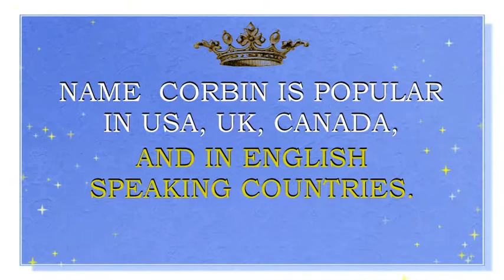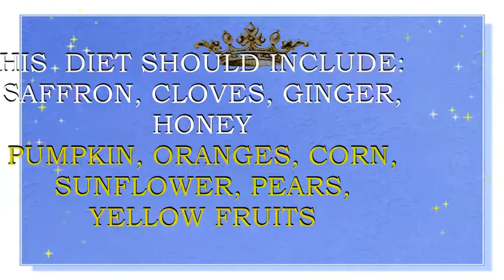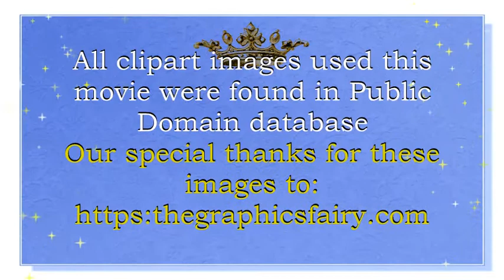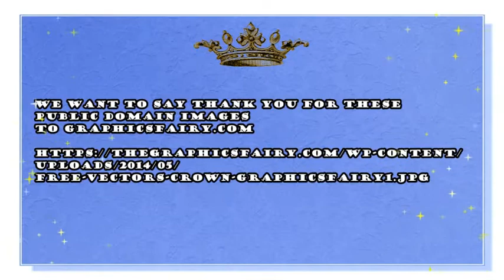MEANING OF THE NAME CORBIN, FUN FACTS, HOROSCOPE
We present the movie about the meaning of the name Corbin, fun facts and horoscope. What is the meaning of the baby name Corbin?
Corbin is  the unisex baby name which means  “raven, crow, black haired".  Name Corbin is popular  in USA, United Kingdom,  Scotland, Ireland and in other English speaking countries.  It is also quite often used in France,  Australia, New Zealand and Canada. Name Corbin is a N#239  name in USA.
Famous bearers of this name are:
C. Tomaszeski, Canadian celebrity chef
C.  Bleu Reivers, American actor
C. Dean Bernsen, American actor
C.Maxey, American TV personality
C. Timbrook, American actor
B. Corbin, aka Leonard Barrie Corbin, American actor
C.  Scott, American YouTube star
C. Waller, American soccer player
Corbin Reinhardt, YouTube star, lifestyle vlogger
EastonCorbinVevo, singer,  YouTube star
Do you want to know what are the lucky colors of clothes and the lucky days for a person with the name Corbin? What are the lucky jewels for this  boy or girl? Then you are in the right place. We present  Corbin name horoscope. We have created a horoscope for the baby name  Corbin. This horoscope is based on numerology – an old system that associates the letters of the name with the numbers. This numerology system may also sometimes be called nameology. This system believes, that every letter in the name can tell something about your character and may help you to find out the best skills for you to exceed in. We think that this system may be of some help for every person. Especially, if you want to have some insights into the certain personality traits, that may be influenced by the sounds and letters of this particular name. That is why we made this movie- horoscope. We also hope that such insights may be of some help during your pregnancy while in choosing a perfect name for your baby, finding a perfect gift for your bundle of joy, or simply choosing the colors for your baby’s clothes, toys, nursery, jewels, or furniture.  In this particular horoscope you will find what professions may be lucky for Corbin, what flowers will make him or her  feel glad, what are his or her lucky gems, and so much more.  You will be surprised, to see what a special person  Corbin  is.  We hope that this name horoscope will give you some insights about the meaning of this wonderful and beautiful vintage name. We also hope that our movie will give you the answers to almost all the questions about this name in particular. We collected fun facts about this name and analyzed it with the help of numerology system.  In this movie you will find numerologic analysis of the baby name  Corbin and you will also see what personality traits letters and sounds of this name may enforce.